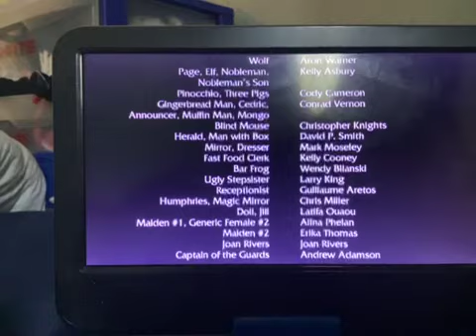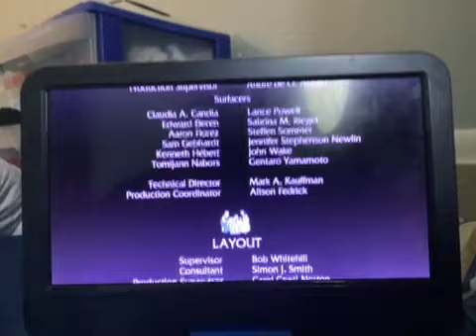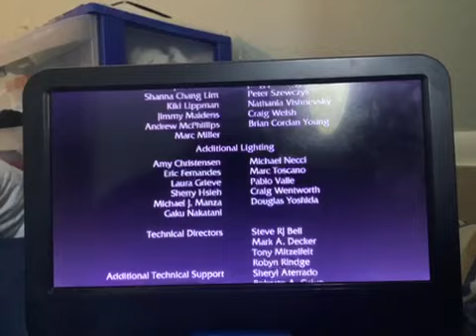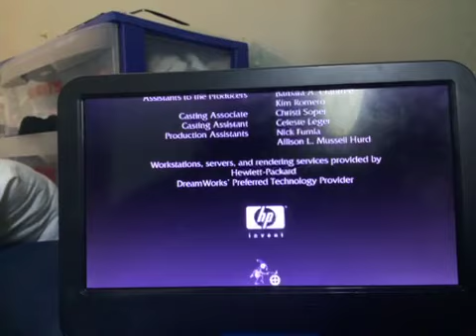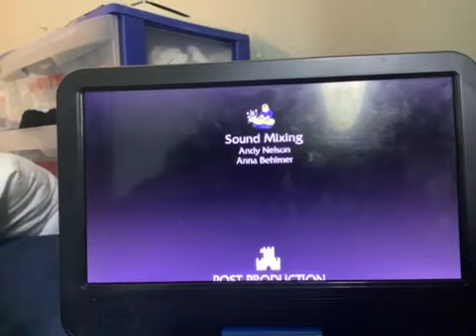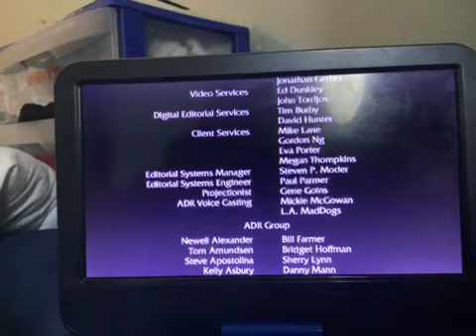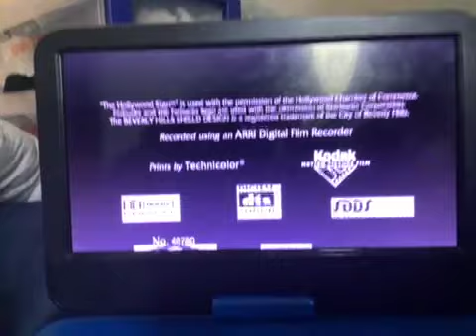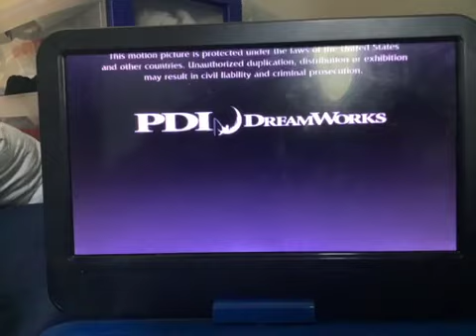shrek 2 end credits.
additional scene.